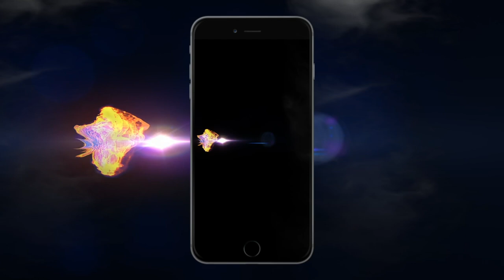Misfit Soto X Lucky Luciano - Never Slackin (Official Audio)